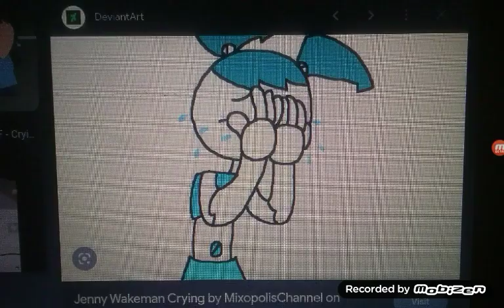My Reaction That Adventure Time Got Cancelled And Going To Be Finished Forever.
This has been a Tom Beauregard & Zebs movies